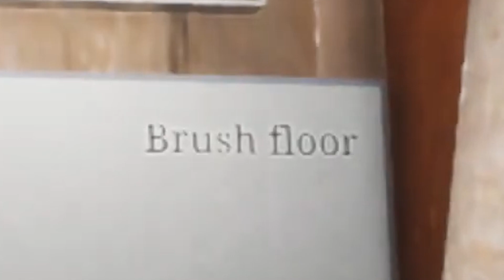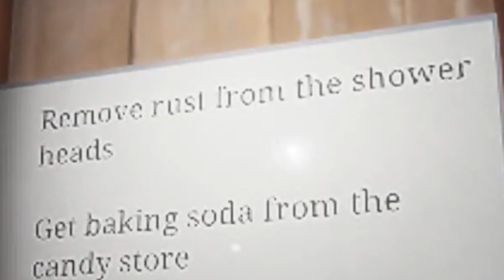This Horror Game Gave Me Nightmares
{⋅o⋅}